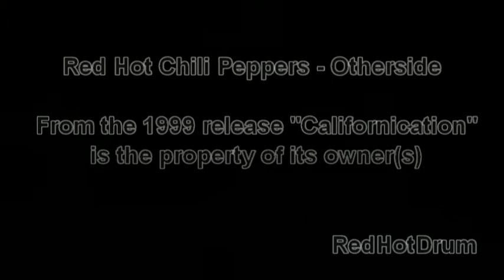Red Hot Chili Peppers - Otherside (Drum Cover)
New one of Peppers' song
Recorded on May 2014